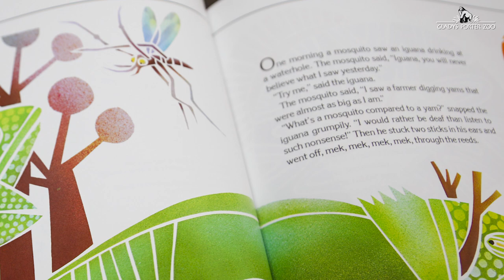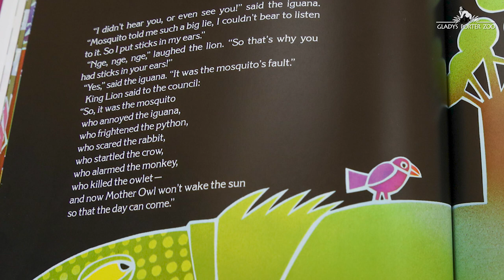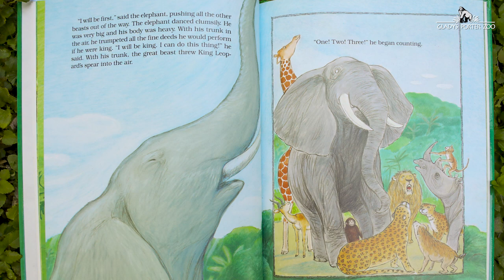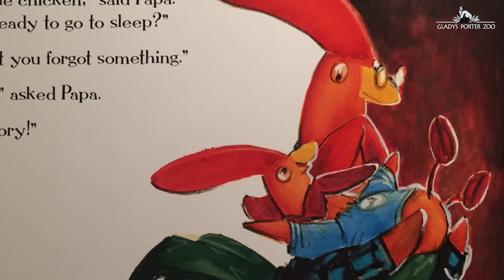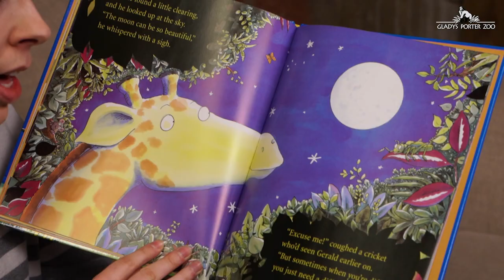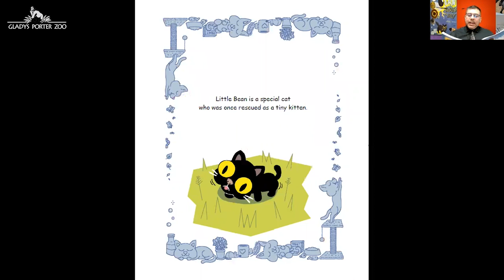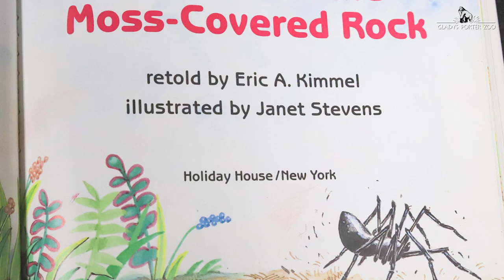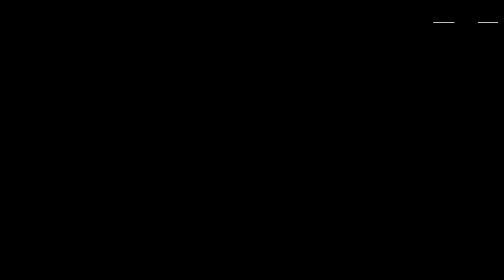Wild Tales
Follow along for some fun stories, activities, and animal presentations.